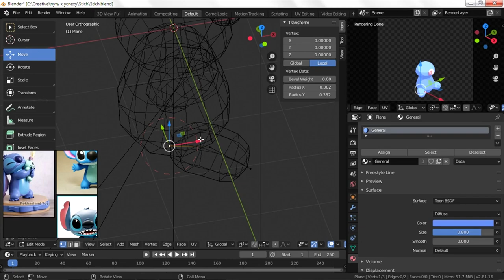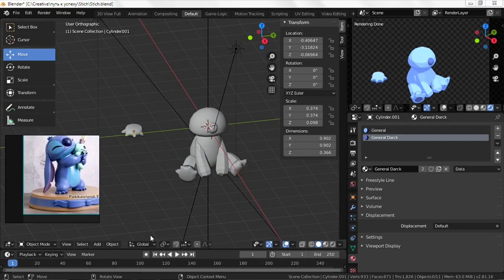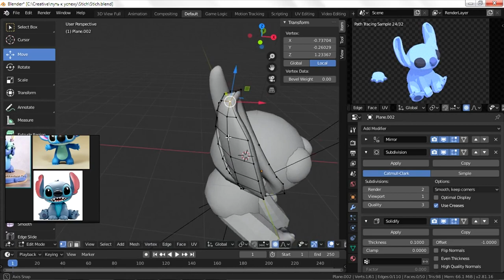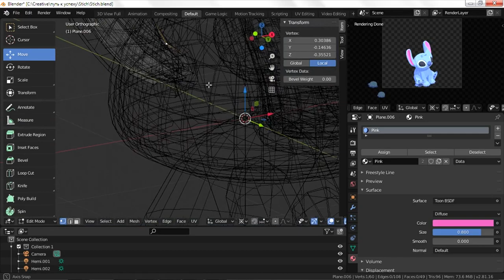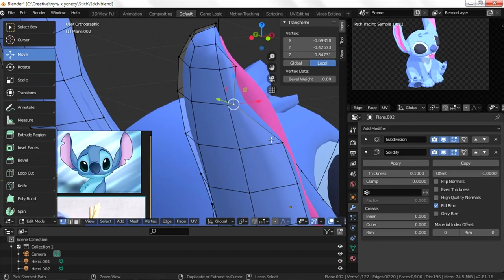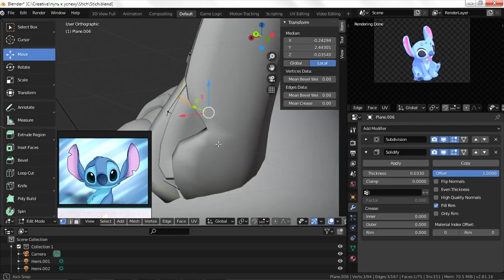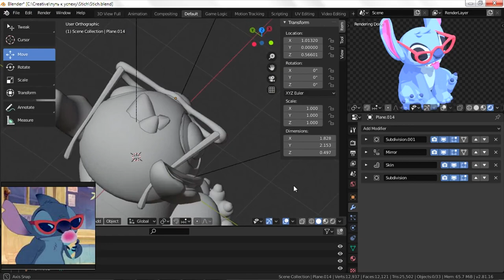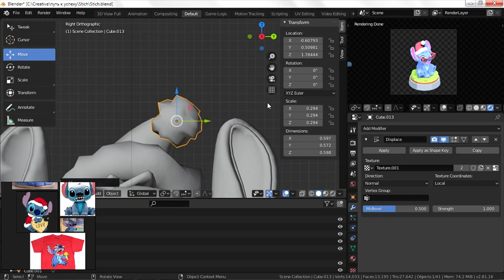Modeling Isometric Cartoon Stitch in Blender | Speed Fan Art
Hi!

Meanwhile, we continue the New Year theme. Today we will make a figurine of a stitch from the cartoon Lilo and a stitch in a blender.

We congratulate you on the coming 2020 and wish you creative success this year. And in the following too)

If you have questions then ask them in the comments, we will be happy to answer.

Artist - ANI